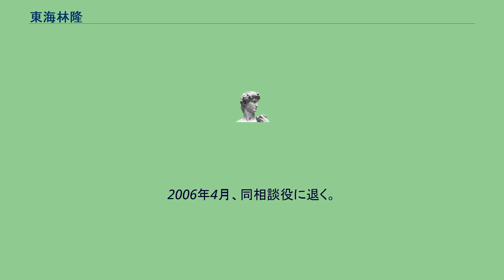東海林隆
東海林 隆（しょうじ たかし、1933年6月22日 - ）は、博報堂DYホールディングス相談役、博報財団理事。
博報堂史上初めてクリエイティブ部門出身で社長となった。
2011年第30回白川忍賞、2016年11月旭日中綬章を受章。
山形県出身。
多摩美術大学図案科卒業後、八歐電機（現：富士通ゼネラル）入社。
宣伝部で働くが、3年で独立しデザイン事務所を興す。
独立から3年後、日本航空の仕事ができるグラフィックデザイナーを探していた博報堂から社員になることを条件に声がかかり、「日航のような大きな仕事はひとりではできない」として、博報堂入りを決める。
デザイナーからテレビCMなど広告の企画、制作を指揮するディレクターに昇格してからも話題作を相次いで制作し、日本航空、ソニーなどのCMでACC賞やクリオ賞などの国内外の広告賞を多数受賞した。
オーナーと一部経営陣が主導権を巡って争ったお家騒動がようやく収まり、社長に就任した大蔵省出身の近藤道生が経営改革を進める中、クリエイティブディレクターとして多くの制作者を指揮し、優秀な作品をまとめた手腕が認められ、1976年12月、新設された第4本部長に就任した。
1980年取締役に選任。
翌年にはモノ優先の社会から生活者優先の社会に世の中が変化していると感じ、その先端を探る部署として博報堂生活総合研究所の創設を提案し、初代所長となった。
1999年2月、近藤、磯邊と2代続いた大蔵省出身者の後を受け、初の生え抜き、制作畑出身として社長に就任。
2003年10月、博報堂、大広、読売広告社の3社の株式移転によって設立された博報堂DYホールディングスが発足すると代表取締役会長を担う。
2006年4月、同相談役に退く。